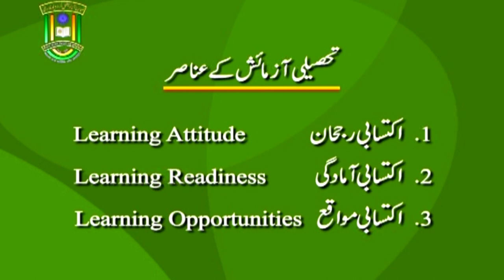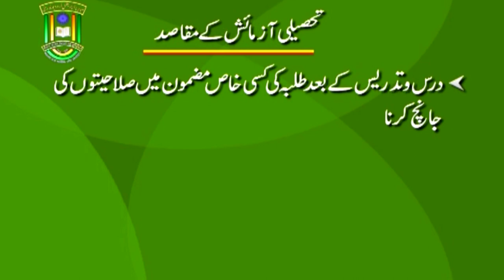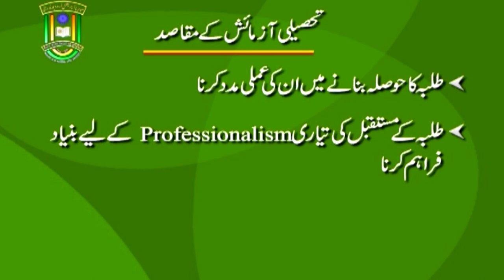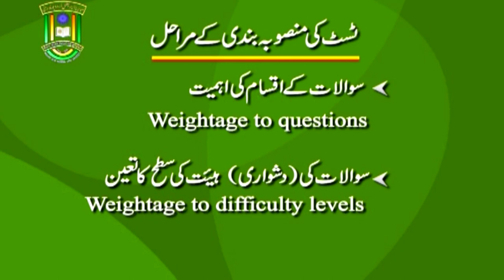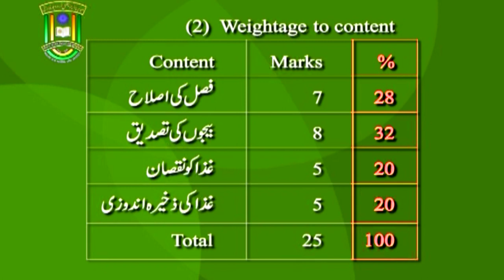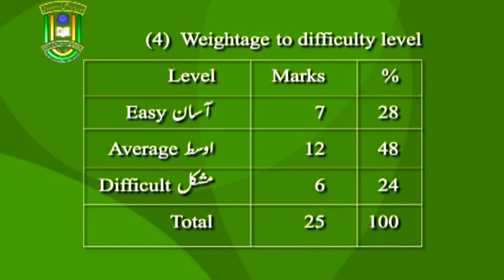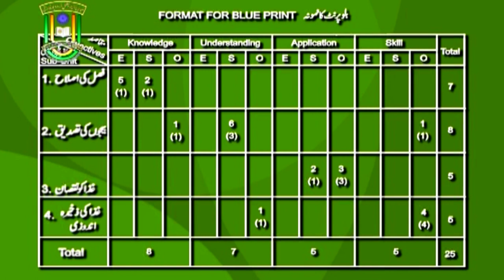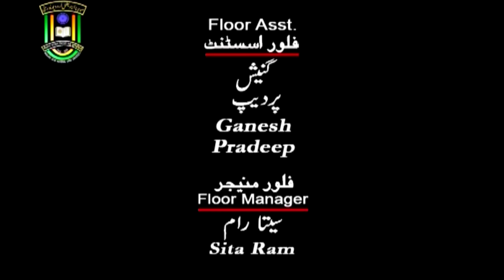Achievement Test | B. Ed | 1st year | IMC MANUU